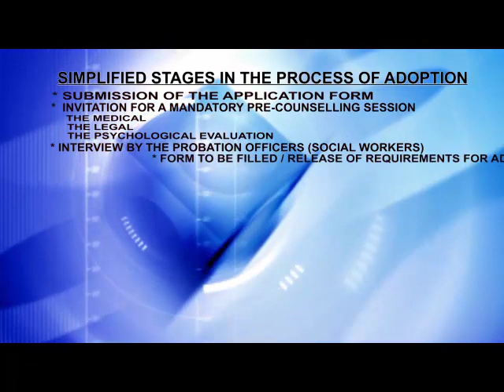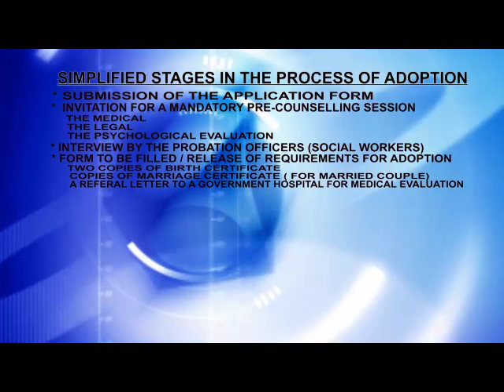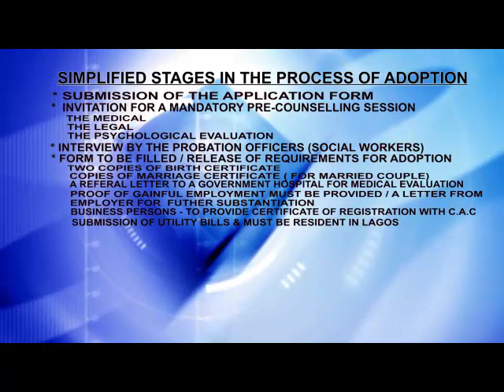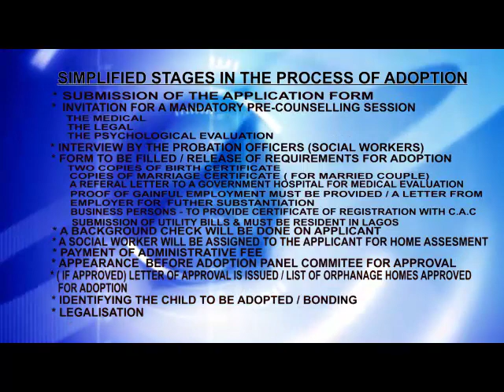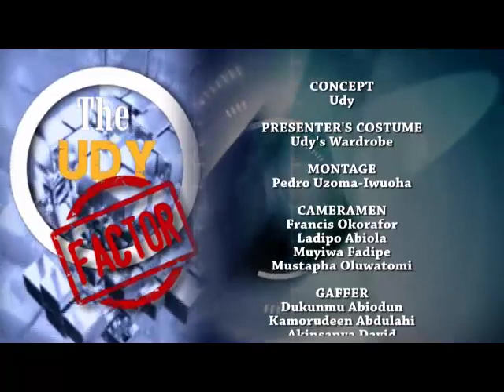ADOPTION : WHAT IS THE PROCEDURE?